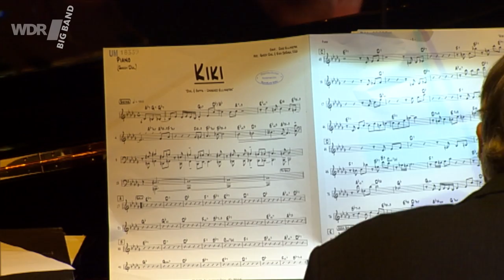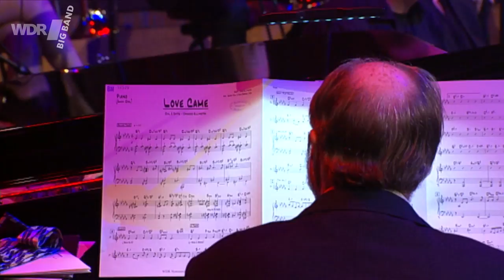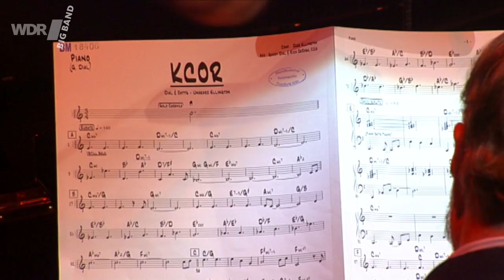Garry Dial & Dick Oatts - Ellington Unheard | WDR BIG BAND | Full Concert Part 2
Die WDR BIG BAND spielt unter der Leitung ihres Chefdirigenten Richard DeRosa (Arrangements) bislang unveröffentlichte Werke von Duke Ellington. Musikalische Gäste sind Garry Dial am Piano, der auch einen großen Teil der Arrangements geschrieben hat und Dick Oatts am Saxofon. Aufgezeichnet am 3. Juni 2016 in der Kölner Philharmonie.

Nach dem Tod des Komponisten und Bandleaders Duke Ellington im Jahr 1974 wurde Garry Dial durch Ellingtons Familie mit der ehrenvolle Aufgabe betraut, den musikalischen Nachlass Duke's zu sichten und zu ordnen. Garry Dial studierte stapelweise Partituren, Fragmente und Notizen. Keine Arbeit für nebenbei. Als Ergebnis kamen viele unveröffentlichte Werke zum Vorschein, die nun mit der WDR BIG BAND ihre Uraufführung erfahren.

Tracklist - Part 2:
01 - Elisee [00:01]  Arrangements: Garry Dial
02 - KiKi [08:38]  Arrangements: Dick Oatts, Richard DeRosa
03 - Love Came [20:09]  Arrangements: Garry Dial, Richard DeRosa
04 - KCOR [27:22]  Arrangements: Dick Oatts, Richard DeRosa
05 - I Must Be Mad [36:38]  Arrangements: Garry Dial, Richard DeRosa